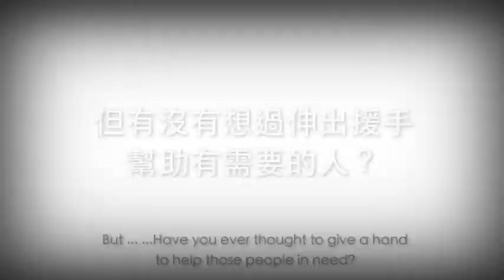MM 44 Ng Hiu Tung